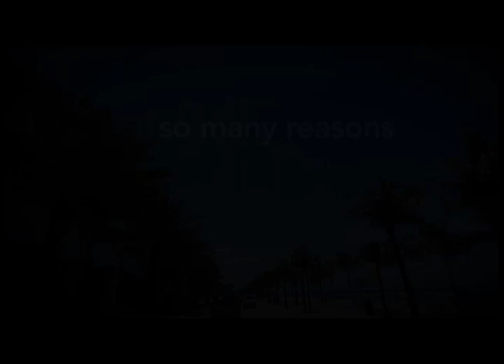Why Relocate to Greater Fort Lauderdale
Find out why so many companies are relocating to Greater Fort Lauderdale.  Visit lesstaxing.com